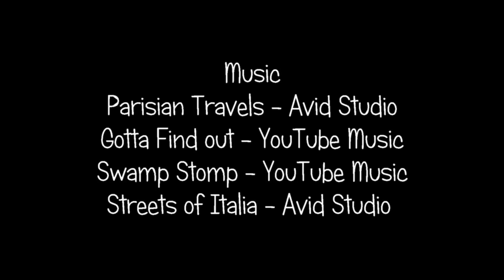Ride Switzerland's awesome Gornergrat Railway for amazing views of the Matterhorn.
Take a highly scenic ride to Gornergrat from where we have amazing views of the Gorner glacier and the Matterhorn Mountain before returning to Zermatt one of Switzerland's car free ski villages.